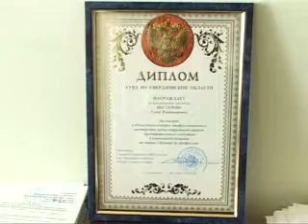День работника следственных органов. Тагил-ТВ.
День работника следственных органов отмечают сегодня сотрудники МВД Нижнего Тагила.